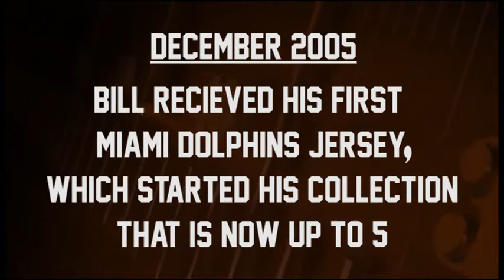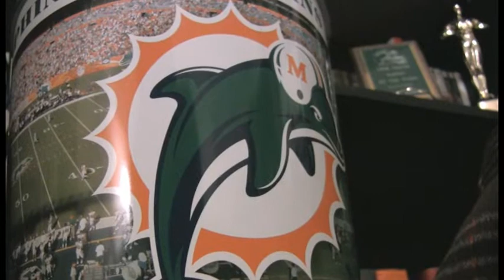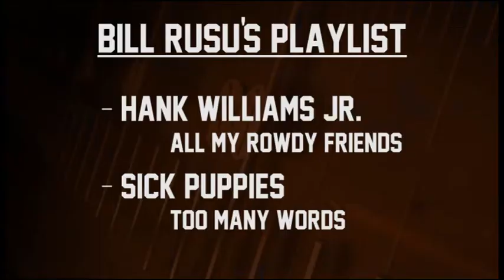Football Fans Playlist - Miami Dolphins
A Miami Dolphin's fan speaking from the heart! And talking about his favorite music relating to the Dolphins.

A project that I had to do for my video production class